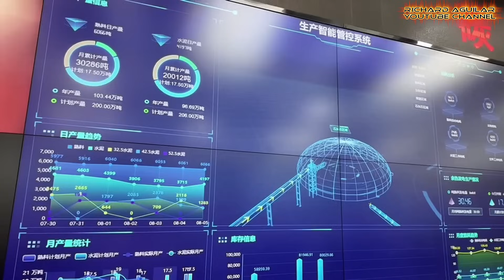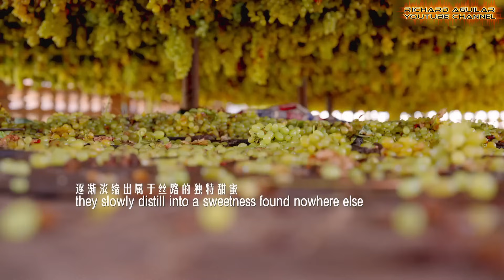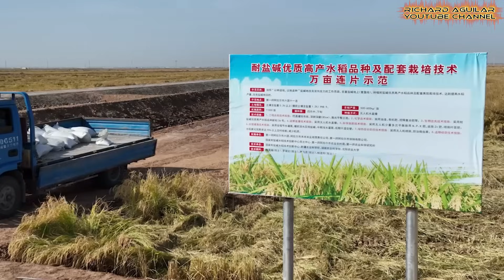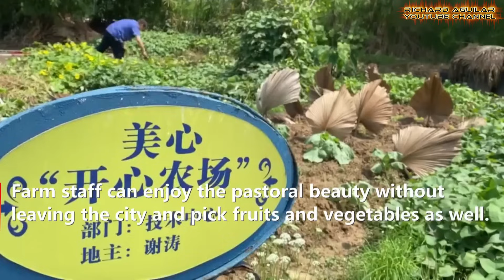CHINA’S AUTOMATED FARMING Pushes Boundaries of Agriculture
China’s Automated Farming reshapes food production with bold innovation. Discover how smart farming transforms deserts, rooftops, and rivers into high-yield farms, raising global questions on agriculture’s future.